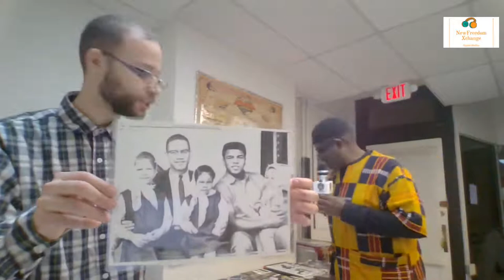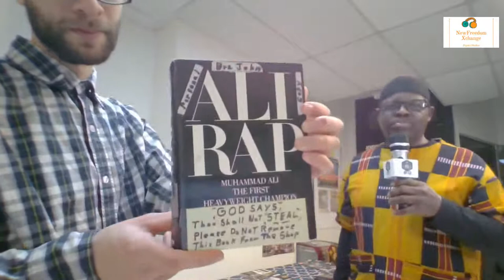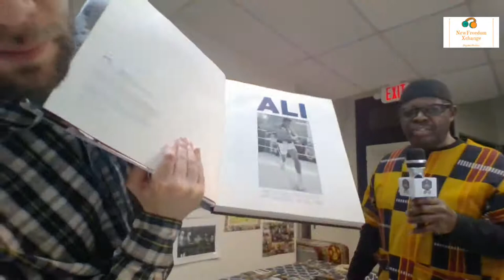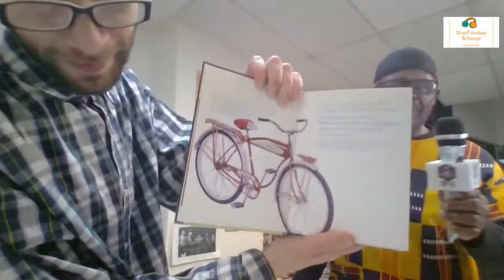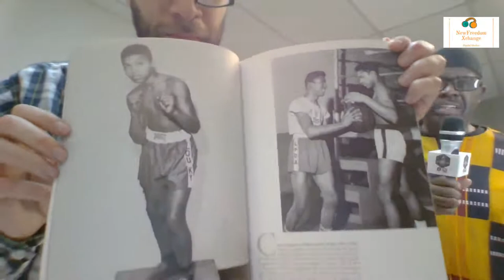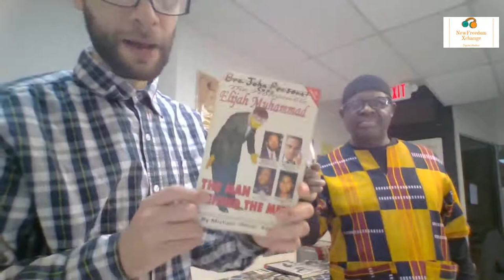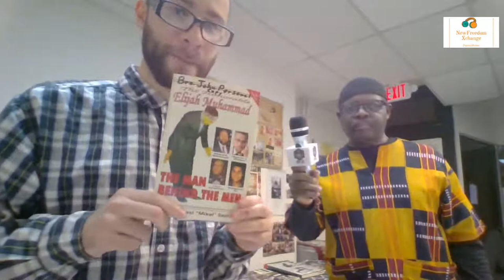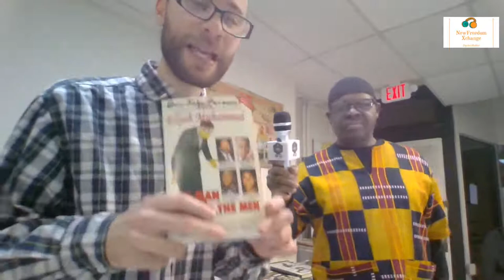NFX Exclusive: Bilalian Night of Museum Pt. 2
Live interview and Showcase on Al-Islam in the African American Community Heritage Exhibit with Bro. Yahya.